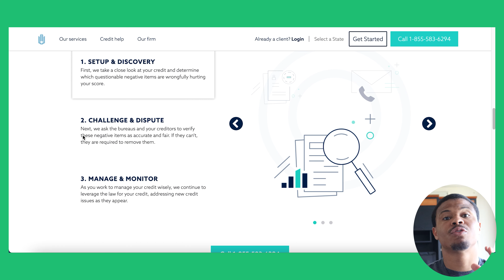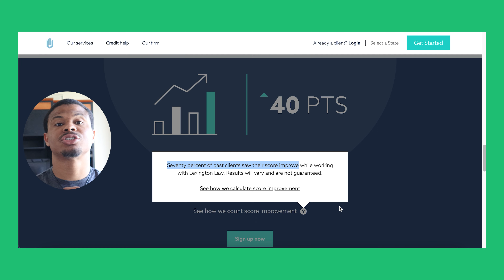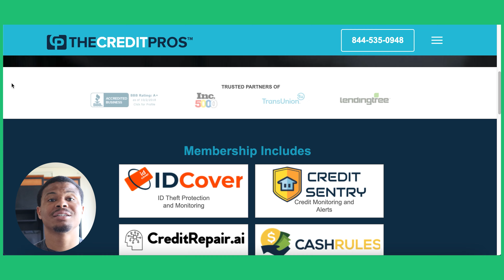Lexington Law Review 2022 | Here's What You NEED to Know!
Here's what you need to know about Lexington Law the credit repair company.

Sky Blue Credit 👆 also provides a 90 day money back guarantee as well. So be sure to check them out.

👋 About this channel : Hey there! My name’s Tomy and the past few years I’ve been working to help people improve their finances and learn about entrepreneurship. I believe that everyone can achieve financial freedom and reach retirement. It just takes planning and a little motivation. I’d love to help you reach your goals

From Tomy: Hey there! Thanks for taking the time to watch this video. I always want to be 100% transparent in my videos so I want to disclose that occasionally I may shoot videos where I am paid by, or an affiliate, for a specific brand or company. In complete honesty I am running this youtube channel as a for profit business BUT I do have strict criteria for businesses/brands I mention and work with. I always have my audience in mind first and foremost. If it’s something I wouldn’t use myself I won’t recommend it.